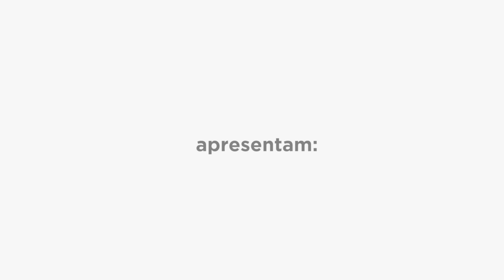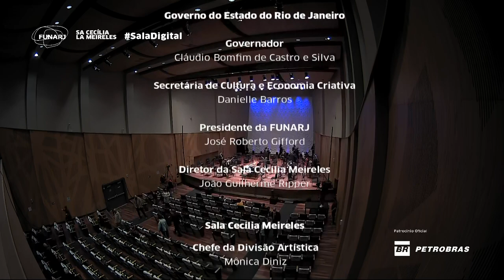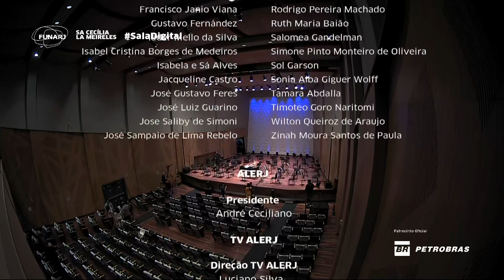SÉRIE ORQUESTRAS – 02072021